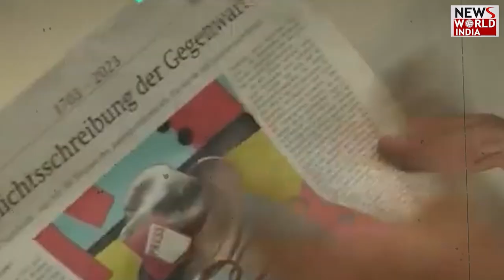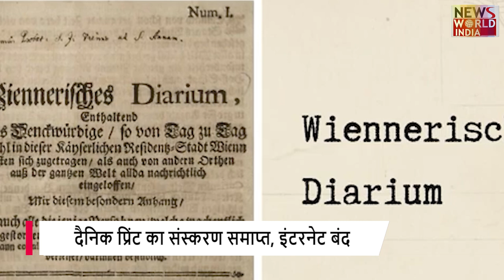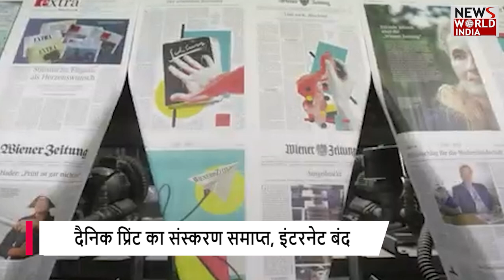320 साल पुराने अखबार 'वीनर जैतुंग' का दैनिक प्रकाशन बंद | AUSTRIA | NEWS PAPER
austria newspaper WienerZeitung NewsWorldIndia NwiLive LatestNews HindiNews hindinews Austria's 320-year-old daily newspaper Wiener Zeitung has ceased publication. This newspaper is counted among the oldest newspapers in the world. Wiener Zeitung was suffering a huge loss of revenue due to recent changes in the law. The newspaper printed on the front page of its last edition – 320 years, 12 presidents, 10 kings, two democracies and one newspaper.